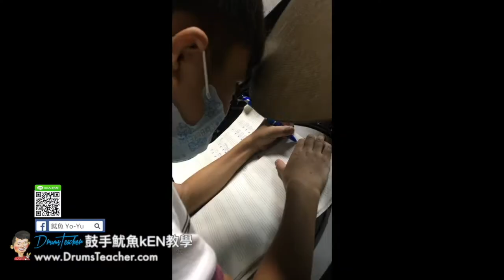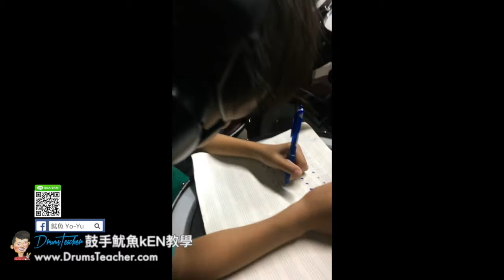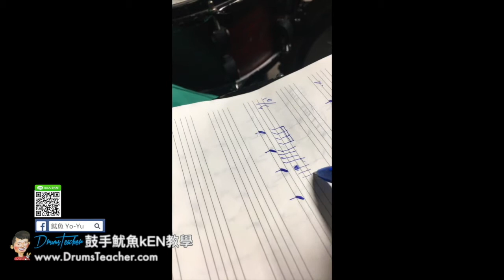【爵士鼓手魷魚kEN®】2017-10 🎵演出😀 ( 鼓手 - ；爵士鼓課程練習 ) Drum Cover Practice SparxStix 發光鼓棒